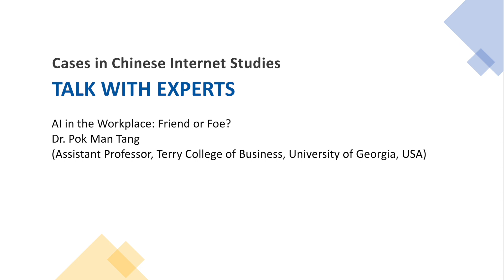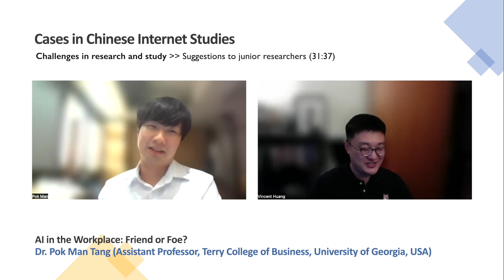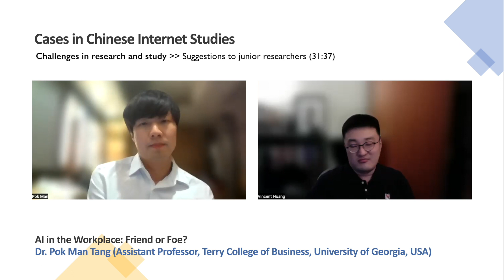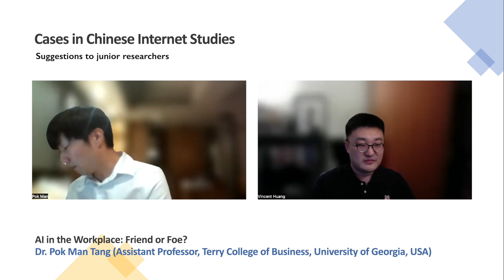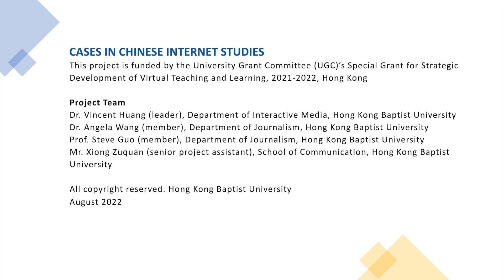AI in the Workplace: Friend or Foe? 職場中使用AI對工作內外的影響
Guest speaker: Dr. Pok Man Tang, Assistant Professor, Terry College of Business, University of Georgia

Guest speaker: Dr. Xin Pei, Lecturer in Media and Commutations, School of Culture and Communication, University of Melbourne

This interview is funded by the University Grant Committee (UGC)’s Special Grant for Strategic Development of Virtual Teaching and Learning, Project name: Cases in Chinese Internet Studies, Hong Kong.

Producer: Dr. Vincent Huang (Department of Interactive Media, Hong Kong Baptist University)
Editing: Mr. Xiong Zuquan (School of Communication, Hong Kong Baptist University)